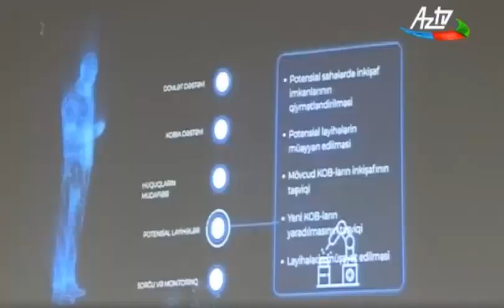KOBİA-nın fəaliyyəti barədə müsahibə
Azərbaycan Respublikasının Kiçik və Orta Biznesin İnkişafı Agentliyinin fəaliyyətinə, "KOB Dostu"na və KOBİA-nın digər dəstək mexanizmlərinə dair AzTV-də süjet göstərilib. "İqtisadiyyat xəbərləri"nin suallarını KOBİA-nın İdarə Heyətinin sədr müavini Elçin İbrahimov cavablandırıb.